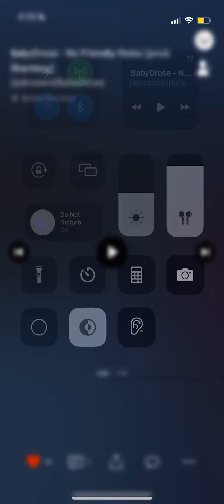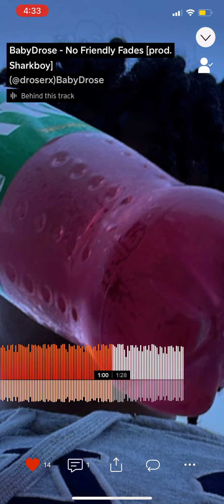No Friendly Fades- babydrose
I don’t own this sound